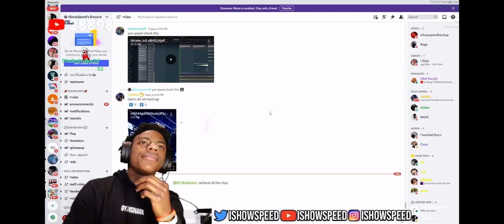ISHOWSPEED REACTS TO THE BEST FOOTBALL TEAM